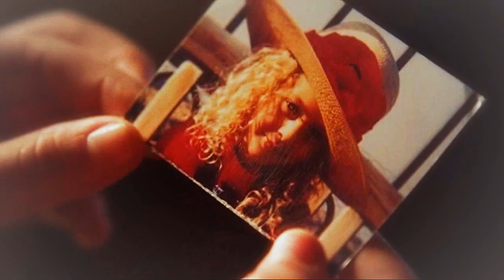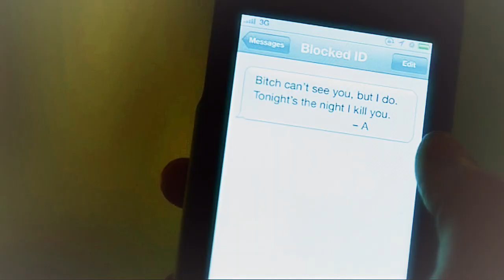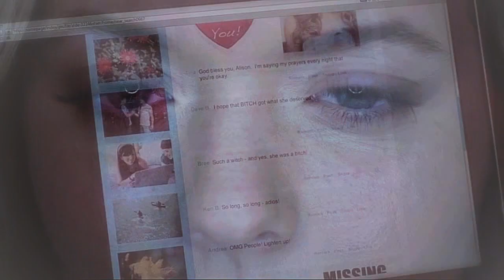Alison DiLaurentis | prom queen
Comments are more than appreciated ;)
This song for me is so Alison, epecially s01-s05..She will always be my favorite liar. They didn`t quite do the justice for her character, i would even prefer she ended up being A, but still i loved her story.

coloring: kindon18
program: sv11